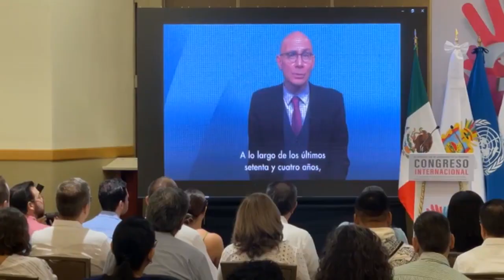RTGnoticias | Guerrero camina a la consolidación de un santuario de las libertades y de la justicia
Durante la inauguración del congreso internacional enmarcado en el 75 aniversario de la declaratoria universal de los derechos humanos, la gobernador Evelyn salgado Pineda, estableció que en estado se respetan los derechos humanos, y que esta administración, va encamina a  consolidar a Guerrero en un santuario de las libertades y de la justicia para las y los guerrerenses.